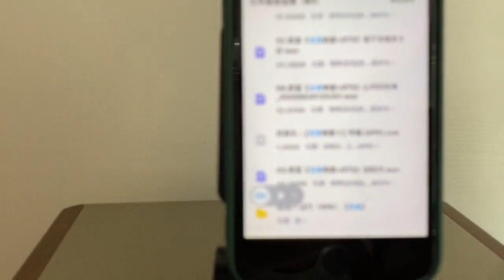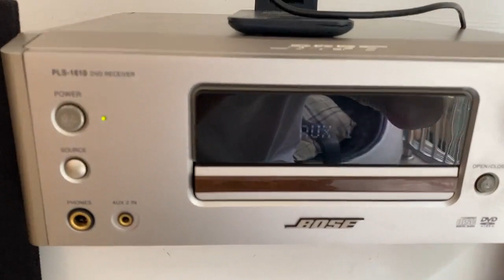BOES博士1610功放+125音箱，試聽民樂《瀏陽河》，效果如何？ Medieval tape recorder